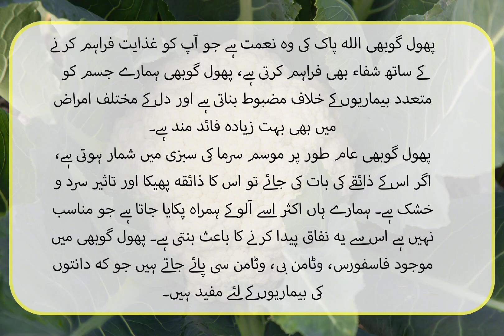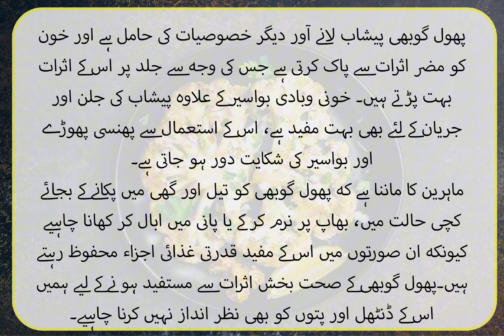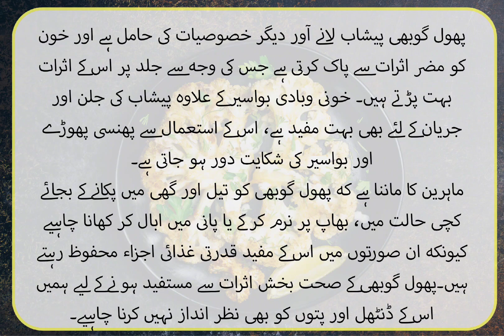Cauliflower: both diet and healing should work!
Cauliflower is the gift of Allah, which provides you with nutrition and healing, cauliflower strengthens our body against a number of diseases and is also very beneficial in various heart diseases.

Cauliflower is usually counted among the winter vegetable, if it comes to its taste, its taste is dull and effectiveness cold and dry. We often have it cooked accompanied by potatoes that are not suitable this leads to hypocrisy. There are phosphorus, vitamin B, vitamin C present in cauliflower, which are useful for dental diseases.

Research shows that a cauliflower of medium size also contains more vitamin C than quinoa, abundant vitamin K (K), vitamin A in the form of B-Ta carotene, several types of vitamins B (B1, B2, B3, B5, B6 and folic acid, namely Vitamin B9), fiber, phytochemicals and important nutritional minerals.

In addition, cauliflower has the God-fearing ability to protect against many diseases, including cancer. This leads to indigestion and bloating, it is considered one of the best blood cleansing vegetables, cauliflower blocks mucus and is very useful for the gums.

Cauliflower has other properties that bring urine and cleanses the blood of side effects, which has a lot of effects on the skin. In addition to bloody epidemic hemorrhoids, it is very useful for urinary irritation and geriatrics, its use relieves the complaint of trapped abscesses and hemorrhoids.

Experts believe that instead of cooking cauliflower in oil and ghee, it should be eaten raw, softened on Steam or boiled in water, since in these cases its useful natural nutrients are preserved.To benefit from the healthy effects of cauliflower, we must not neglect its stalks and leaves either.

Cauliflower also benefits people with sugar because cauliflower contains natural substances that reduce the amount of sugar in the blood, which keeps you in good health.

Experts also say that if you suffer from diseases of the chest, do not use cabbage, while also do not use it accompanied by potatoes, however, its use with ginger and meat is much better.